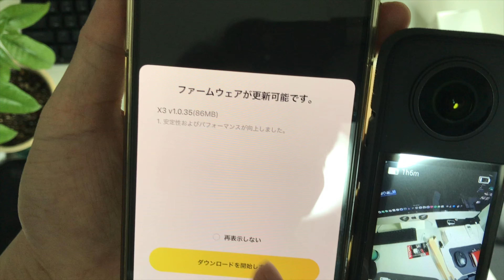INSTA360 X3 開封、初期設定方法、撮影モードのデモ動画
Insta360 X3の開封動画、初期設定、アクティブ方法、撮影モードの紹介動画になります。長さ5分以下のまとめ動画のため、足りない部分もあるかもしてないです。
動画内容は以下の通りです。

00:00 Opening
00:33 開封&付属品チェック
01:45 アクティブ方法
04:08 撮影モードのデモ動画

1. Rewind - Ofshane